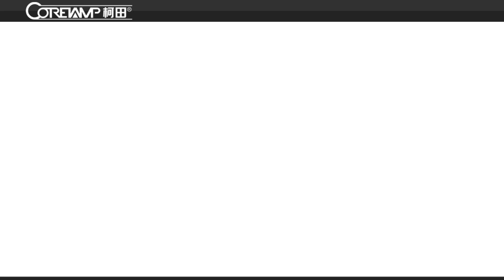Automatic blanket packing machine flow wrap packing machine